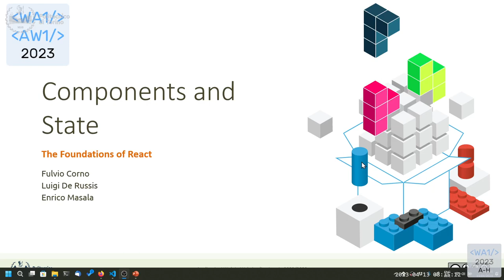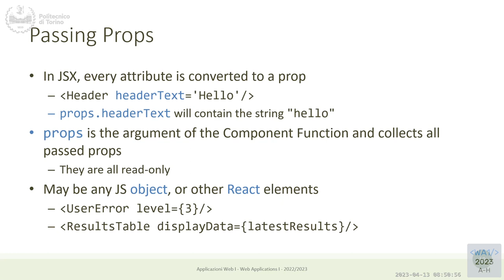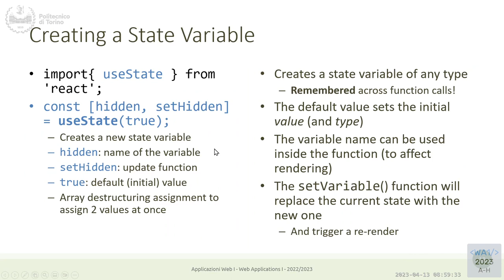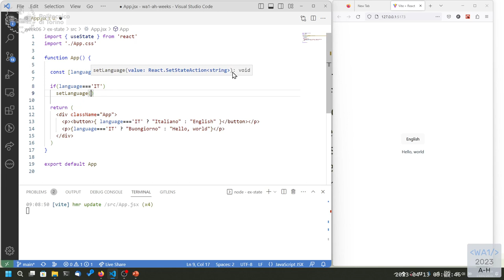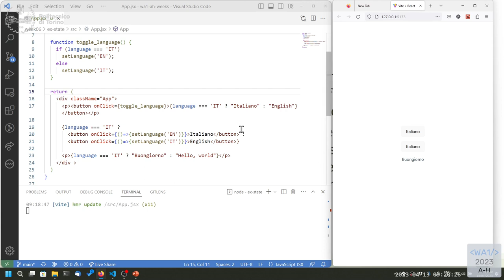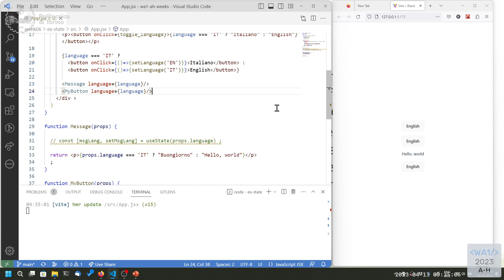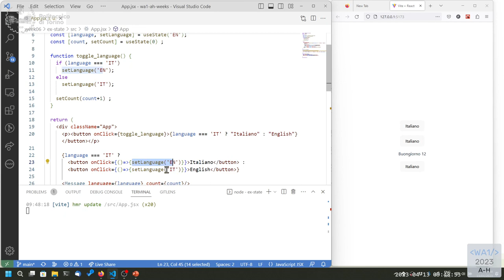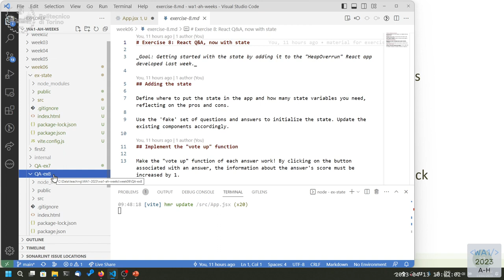WA1-2023-L15: Components and State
Lecture 15, date 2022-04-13: Components and State.